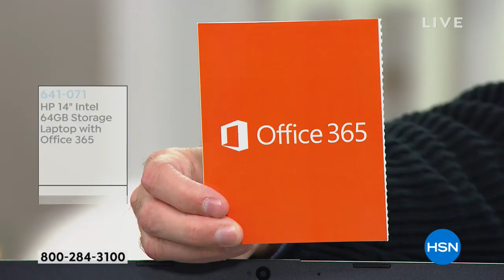HP 14" 4GB RAM, 64GB eMMC Laptop with Microsoft Office 3...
HP 14" 4GB RAM, 64GB eMMC Laptop with Microsoft Office 365
Take your gateway to the world with you wherever you go. This HP's lightweight, thin design is easy to tote so you can enjoy a full...